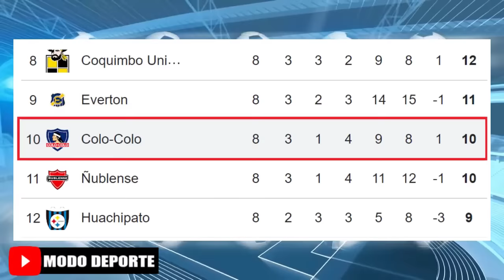Por la Fecha 9 La Universidad Catolica recibe a Colo Colo Campeonato Itau | Carlos Bacca a Europa?